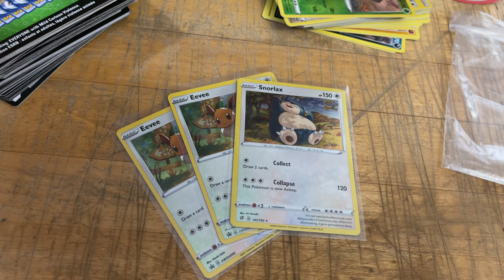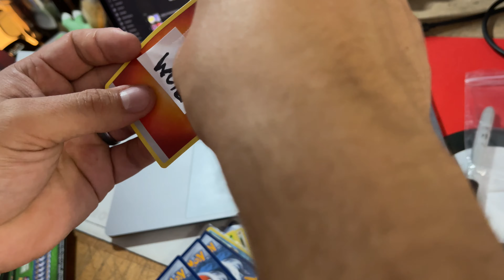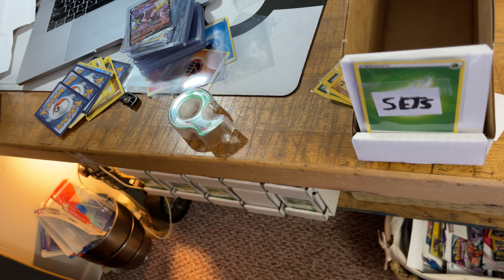The BEST way to store bulk Pokemon Cards! | ASMR (No Talking)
With Pokemon releasing MASSIVE set after MASSIVE set, the problem of storing and organizing bulk will become a problem for every Pokémon card collector soon.

In this video, I'll show you my favorite way of organizing my "bulk" (or pokemon sets) in the cleanest, and most efficient way I know how.

IN A CARD CONDO!

...or buy a NEWLY RELEASED Quietly Opening Cards t-shirt

  No name. No face. No talking. Simple ASMR style Pokemon card openings.

Also, check out Amazon for sweet Pokemon deals:

Penny Sleeves